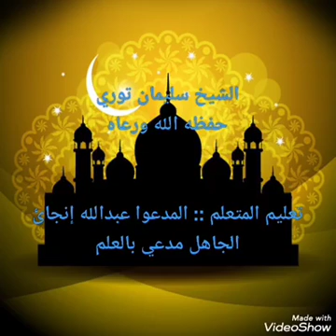Sheikh Sulayman Touray Hafidhahullāh حفظه الله teaching Ablie Sama Njie for misinterpreting a hadith